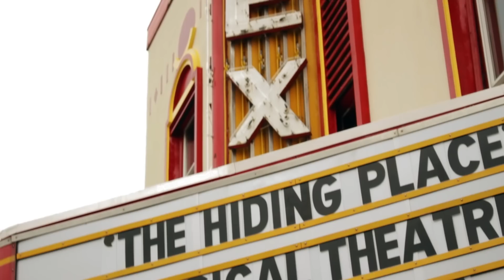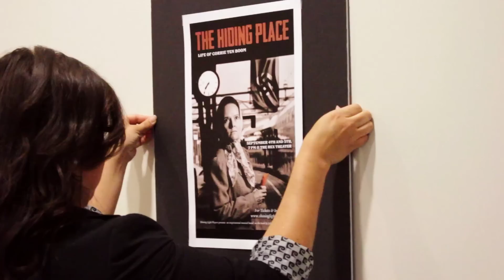The Hiding Place Behind the Scenes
Thanks to Tim Parsons of Timber Wolf Productions for creating this video!
"The Hiding Place: Life of Corrie ten Boom" is an original musical by Stephen Joseph Burke based on the book by John and Elisabeth Sherrill.
This production was presented at the Rex Theater in Pensacola, FL on September 4 and 5 2015. This video includes response from several audience members.
Shining Light Players have performed this musical live at several churches around the country.